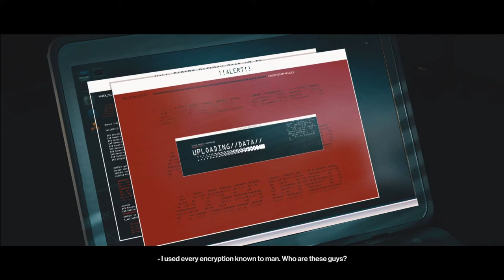Assassination in China Mission no 4 End of an Era | Hitman 3